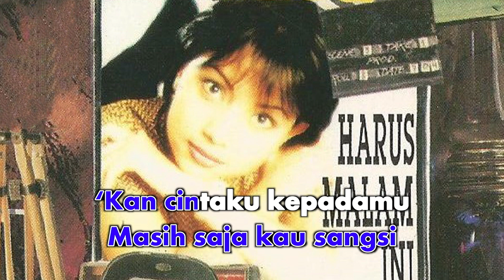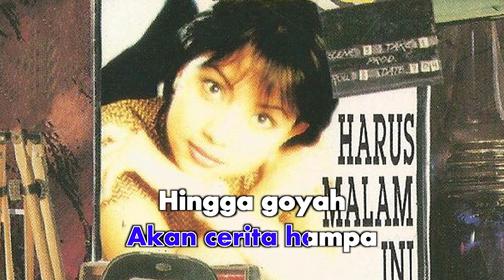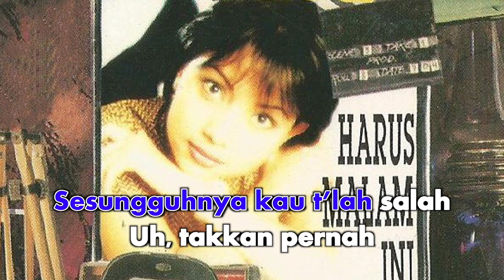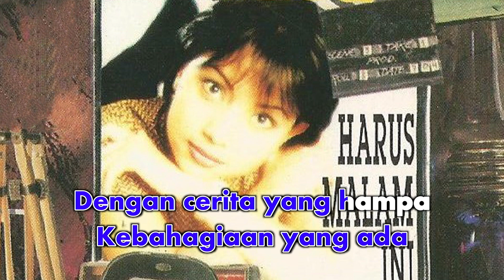Mayang Sari - Takkan Pernah (Official Karaoke Video) | No Vocal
Karaoke video by Mayang Sari "Takkan Pernah"
Cipt. Atria, Nick S, Erens F. Mangalo